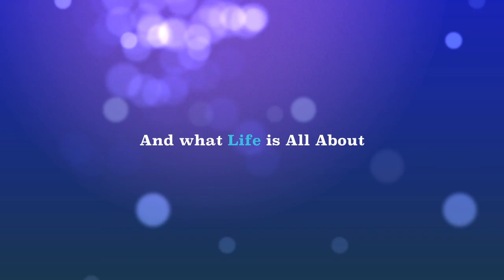How I Met Your Mother: The Movie - Trailer 1 - (1080p HD)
The moment everyone has been waiting for... the finale of it all.  Who's the mother, who will end up together, and how will it end.  That's right it's How I Met Your Mother: The Movie.  Coming Spring 2013.  Starring: Josh Radnor, Neil Patrick Harris, Allison Hannigan, Jason Segal, and Cobie Smulders.  This is fake!  All footage owned by CBS.